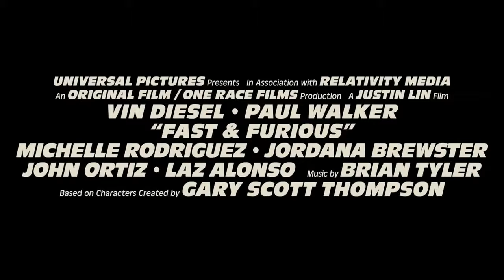Velozes & Furiosos 4 (Fast & Furious) - 2009, Ing.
Depois de ser visto rumo ao México no filme que deu origem a série, Dominic "Dom" Toretto (Vin Diesel) reaparece na República Dominicana praticando seus golpes ao lado de sua namorada Letty (Michelle Rodriguez) e sua gangue. Com o FBI na sua cola, Dom decide fugir para não comprometer seus comparsas. Contudo, um assassinato cometido por um traficante de drogas acende nele uma sede de vingança que o faz cruzar novamente com o agente Brian O'Conner (Paul Walker) numa perigosa missão.